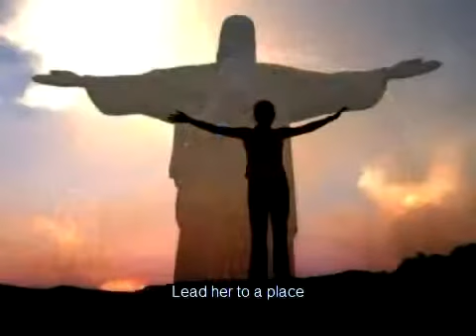MOTHER'S PRAYER - YouTube.flv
A CHILD'S CARE

Don't Use The Bible
To Make A Child Conform
Use Love and Understanding
Patience and Care.

God Will Do The Rest

If They Say His Prayers At Night
Say, Them in The Morning
All Throughout Their Life

He Will Be There With Them

To Guide Them Through The Night
When They Wake in The Morning
They Can See God's Own Light

Knowing He Was There

Watching Them in Life
For They Said Their Prayers
From Morning, Noon and Night.

Guided By God Steered By Love

Cared By Understanding
Patience, When You Teach.

Tears Will Make it Easier

If Your Heart Becomes The Ship
You Can Sail On A Tear
A Tear That Cried To God.

He Has Given You A Heart
You Will Have To Love To Meet.

God Will Be Your Guide
If You Take Him In Your Heart.

For The Child In Your Life
Remember They Have Heart.

A Poeatreeman

To all Mothers & Fathers

SAY A PRAYER FOR LOVE
LOVE WILL CARRY YOU

PRAY FOR CARE EACH DAY
CARE WILL BE YOUR WAY.

Edgar Allan Prieto
2/21/89

A PART OF HEAVEN

A little
part of heaven

I see
the stars above

Shining
down upon me

I
think
I am feeling loved

Each star I see,

I wonder
who is there to see

An angel
I must be

To know
what part of heaven

I feel the warmth

When
I see it looking
back at me

Is it
twinkling

I
wonder each time

Wishing
I was
part of heaven

That
I could
shine
down on you

Maybe
one day
I will be
there to see

That star above
could be me

One part
of heaven

A THOUGHT!

My wish
will let me

My goodness
will show me
just where to go

My life
will have
held the faith

My God
will make me
the star I loved

My belief
will let me
shine with heaven

My God
will place me
in the heavens.

Dedicated to God
All The Children

Christina-Taylor Green
TO CHLOE AGNEW
FOR A PRAYER
A STAR WHO IS
ALREADY THERE

A Poeatreeman

A little
part of heaven

I can
count
my lucky stars

it is when
we become a star.

One part of love

will brighten
up the sky

One's
love for God

Will
light the stars above.

Edgar Allan Prieto
12/18/93

MOTHER'S PRAYER | POEATREEMAN on Xanga